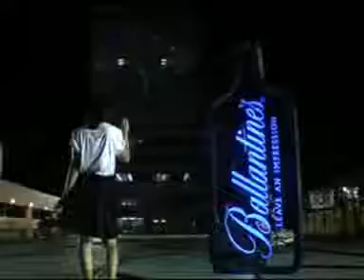Celeb 16[1] 12